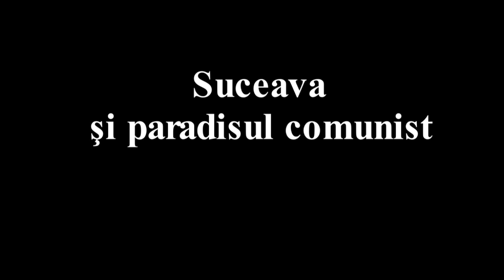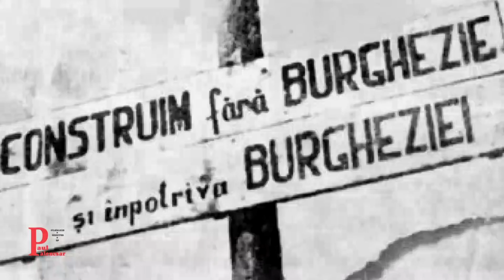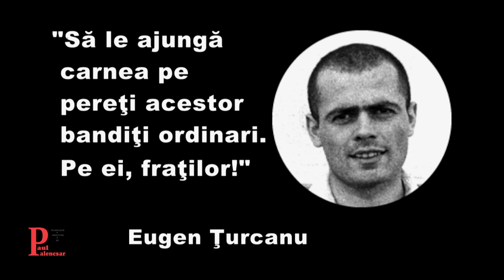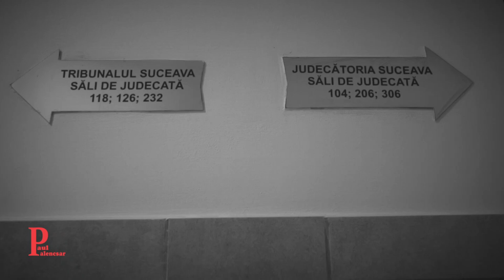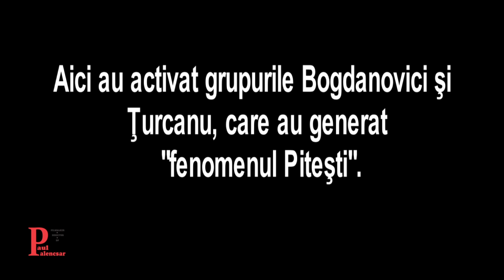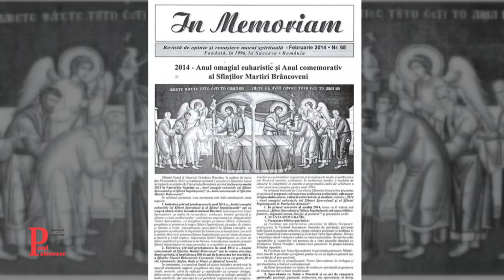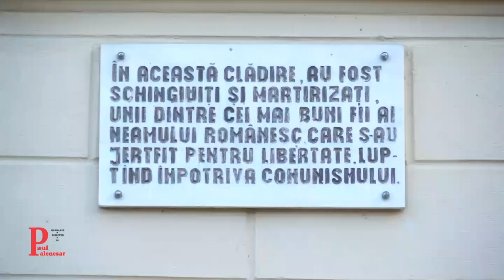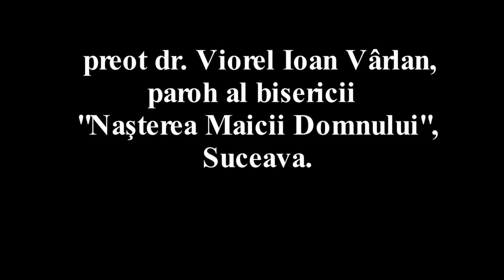SUCEAVA ŞI PARADISUL COMUNIST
Despre comunism s-au scris şi spus multe, dar, totuşi, prea puțin. Am ascultat tineri în România anului 2017, care vorbesc admirativ despre comunism și realizarile proletare. Astfel de percepție este de neconceput după 27 de ani.
Puțini știu că la Suceava a existat una din cele mai infioratoare închisori din spațiul concetraționar comunist al României anilor '50, ce a generat "Fenomenul Piteşti". Aici a fost închis Eugen Ţurcanu.